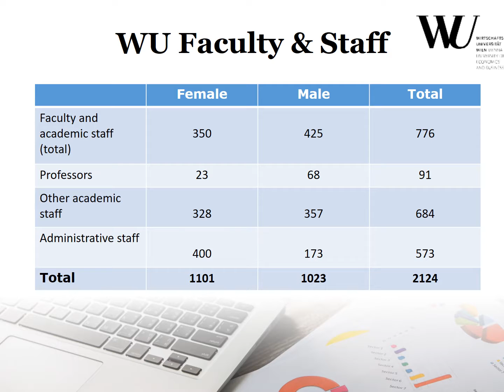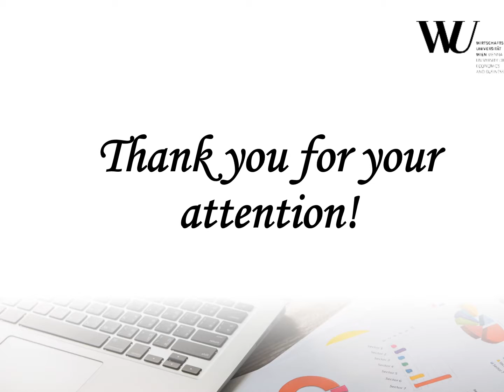Erasmus+ Стажування у Відні. Владислав Білан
Vladyslav Belan,
Phd. student, junior researcher of
Digital training resources laboratory,
Institute of vocational education and training of NAES of Ukraine